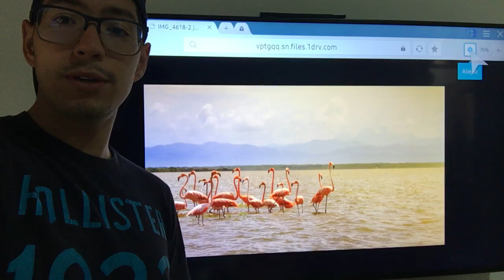Nature2019 Top 50 - Daniel Ospina @dovscollection Colombia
Meet the photographers behind the 50 best photos in the world of Nature2019. Who will be our next AGORA Hero? Your point of view is unique so vote for which you believe to be the World’s Best Photo of Nature2019!
See the Top 50 images here ➡️